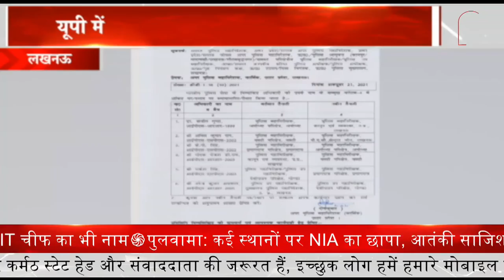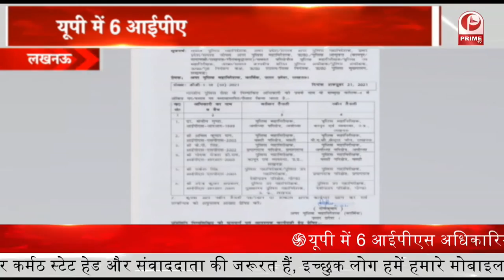PM Modi की जनता से अपील | Made In India || Prime Tv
1. पीएम मोदी की जनता से अपील. मेड इन इंडिया सामान खरीदने पर जोर दें. इसके लिए सब प्रयास करें.
2. गृह मंत्री अमित शाह का आज जन्मदिन. पीएम मोदी ने गृह मंत्री अमित शाह के जन्मदिन पर दी बधाई.
3. BJP के पिछड़ा वर्ग सम्मेलन में शामिल होंगे सीएम योगी. प्राविधिक सहायकों को सीएम योगी देंगे नियुक्ति पत्र.
4. एनआईए ने जम्मू कश्मीर में कई ठिकानों पर मारे छापे. आतंकी साजिश रचने से जुड़ा है मामला.
5. शेयर बाजार हरे निशान पर. सेंसेक्स 121 अंक की उछाल के साथ खुला...